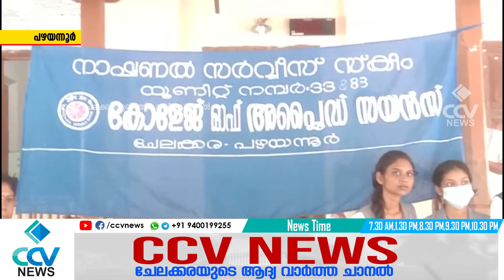നിർധന വിഭാഗങ്ങൾക്ക് കൈതാങ്ങേകി ചേലക്കര ഐഎച്ച്ആർഡി പഴയന്നൂർ ലിറ്റററി ക്ലബ്ബും, എൻഎസ്എസും